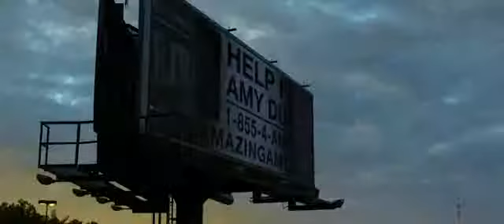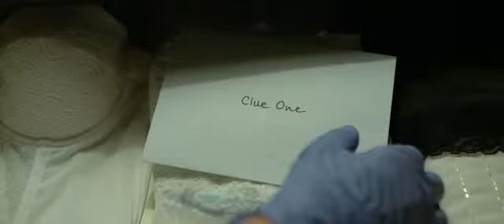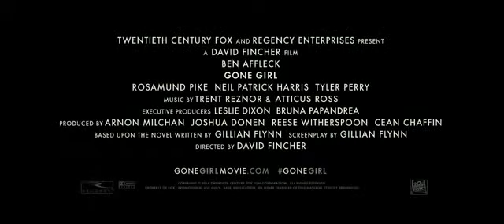GONE GIRL Official Trailer 2014 HD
"Gone Girl" (2014). Director: David Fincher. Stars: Ben Affleck, Rosamund Pike, Neil Patrick Harris, Tyler Perry, Kim Dickens, Casey Wilson, Patrick Fugit and Scoot McNairy.